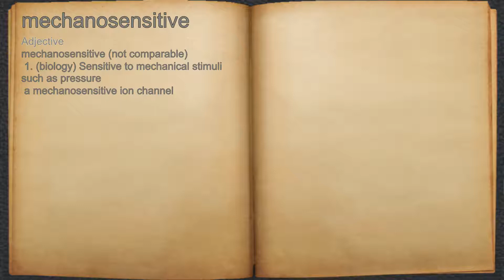What does mechanosensitive mean?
A spoken definition of mechanosensitive.

Intro Sound:
Typewriter - Tamskp